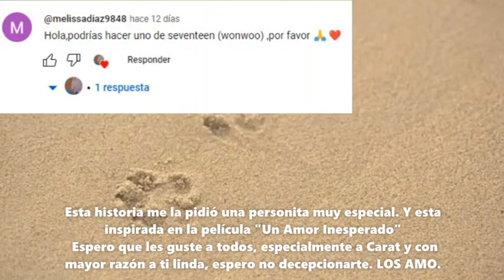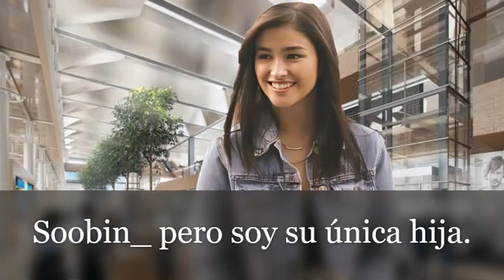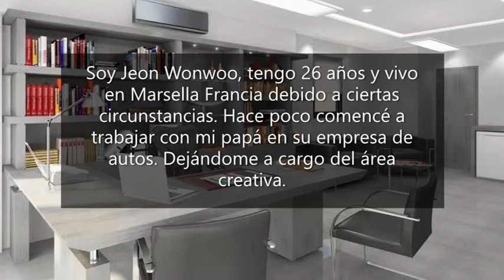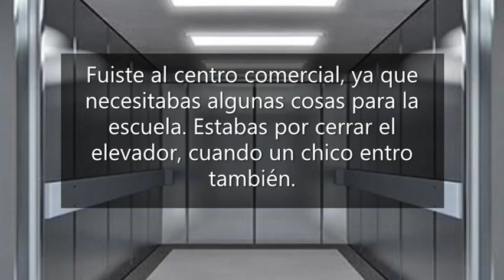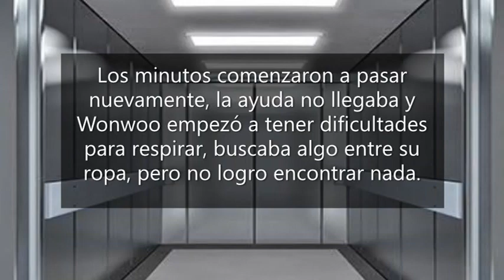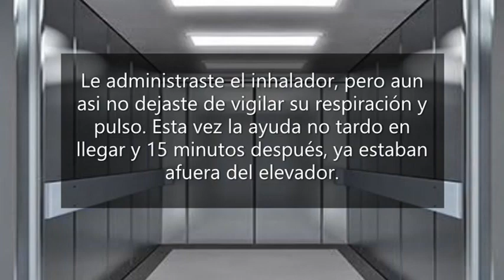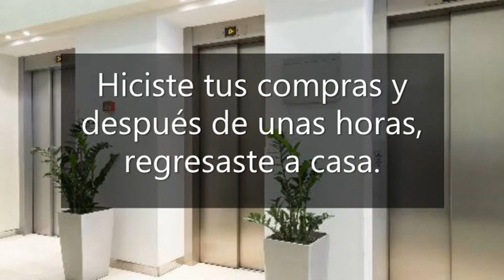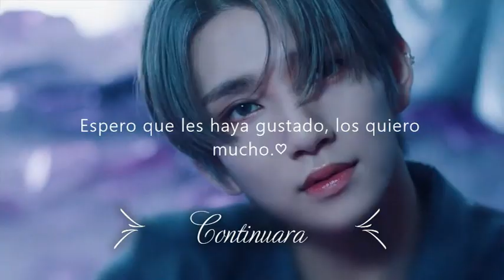Imagina Con Wonwoo (Seventeen)_ Primer Amor De Un Millonario. Cap.01_ El Chico Del Elevador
Hola mis Moonlights ¿como estan? espero que bien. Y hoy les traigo una nueva historia que me pidieron. Espero que la disfruten tanto como yo estoy disfrutando escribirla y editarla.
 Esta historia tratara de un chico con un problema respiratorio y que ademas no cree que alguien lo pueda amar tal y como es.
 Pero en uno de esos días normales para él, conoce a una chica, la cual le salva la vida y en su loca búsqueda para encontrarla y solo agradecerle, el termina con una ligera obsesion que se convierte en amor puro y sincero.